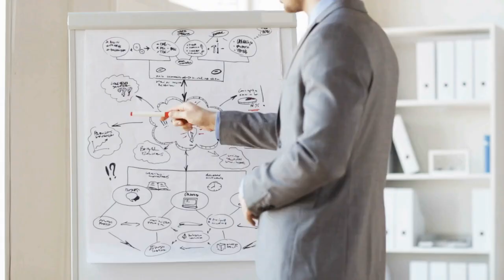Emerging Market Fintech: Nader Abdelrazik’s Insights on Growth, Innovation, and Challenges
In this episode of The CTO Show with Mehmet, we are joined by Nader Abdelrazik, the CEO and co-founder of MoneyHash, a pioneering payment orchestration platform in the emerging markets. Nader shares his journey from academia to entrepreneurship, detailing how his diverse background in economics and engineering has shaped his strategic approach to building a successful fintech company.

We delve into the founding story of MoneyHash, exploring the synergy between Nader and his co-founder Mustafa, and the unique challenges they identified in the fragmented payment infrastructure of the Middle East and Africa. Nader explains how MoneyHash aims to revolutionize this space by providing a comprehensive operating system that simplifies and optimizes payment processes for businesses across the region.

The conversation also touches on the broader fintech landscape in MENA and Africa, with Nader offering insights into the rapid evolution of this sector, particularly in the wake of the COVID-19 pandemic. He argues that the fintech infrastructure is still in its infancy, with immense potential for growth and innovation. Despite common concerns about the saturation of fintech startups, Nader believes there is still a vast landscape to be explored and that competition will only serve to enhance the ecosystem.

Nader also discusses the recent milestone partnership between MoneyHash and Visa, which he sees as a significant step towards elevating the payment ecosystem in the region to a new level of sophistication. This partnership not only validates MoneyHash’s approach but also opens up new opportunities for merchants to leverage advanced payment solutions.

As the discussion progresses, Mehmet and Nader explore the challenges of building a global company from the MENA region, the importance of robust support systems, and the need for more growth-stage funding to sustain ambitious startups. Nader shares valuable advice for fellow entrepreneurs on building strong teams, investing in middle management early, and avoiding the pitfalls of over-optimization.

About Nader:
As the co-founder and CEO of MoneyHash, Nader Abdelrazik leads a team of technologists and payment experts who are on a mission to reshape the quality of money processing tech in emerging markets and help businesses scale. With over 12 years of experience in strategy, consulting, and complexity management, he has worked with innovative startups and organizations in payments, fintech, and blockchain across Africa and the Middle East.

Nader’s passion for complex problems stems from his academic background in development economics and international development at UC Berkeley, and management of technology and innovation at Nile University. He uses ecosystem approaches and systems thinking to tackle techno-economic issues and create value for customers and stakeholders. He is also deeply committed to topics such as remote work, diversity and inclusion, growth flywheels, learning and development, and product discovery and design. Nader is always eager to chat and collaborate with people who share his vision and mission.

00:00 Introduction and Guest Welcome
01:33 Nader Abdelrazik's Background and Journey
03:11 The Birth of MoneyHash
05:39 Challenges and Solutions in the Payment Ecosystem
10:14 Customer Journey with MoneyHash
15:13 Partnership with Visa and Ecosystem Impact
17:38 FinTech Landscape in MENA and Africa
24:42 The Role of Academia and Higher Education
28:05 Investment and Growth Challenges
37:00 Building a Startup: Strategies and Advice
42:21 Conclusion and Final Thoughts